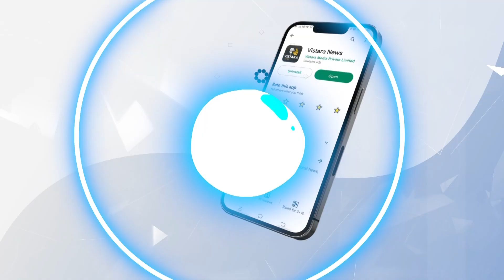ವಾಸುಕಿ ಮದುವೆ ಆಗ್ತಿರೋ ಹುಡುಗಿ ಯಾರು ಗೊತ್ತಾ? | Vasuki Vaibhav Marriage | Vistara News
ಬಹುಕಾಲದ ಗೆಳತಿ ಬೃಂದಾ ವಿಕ್ರಮ್‌ ಅವರ ಜತೆ ವಾಸುಕಿ ವೈಭವ್ ನಿಶ್ಚಿತಾರ್ಥ ಮಾಡಿಕೊಂಡಿದ್ದಾರೆ. ಶೀಘ್ರದಲ್ಲೇ ಜೋಡಿ ವೈವಾಹಿಕ ಜೀವನಕ್ಕೆ ಕಾಲಿಡುತ್ತಿದೆ ಎನ್ನಲಾಗುತ್ತಿದೆ.